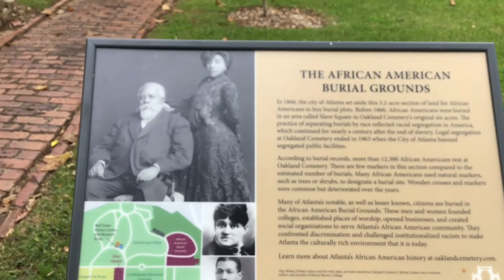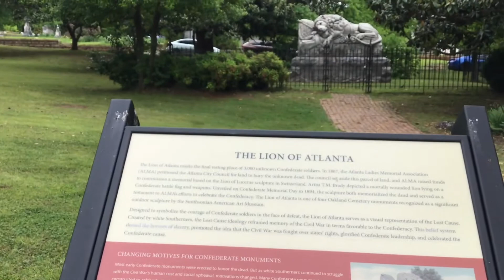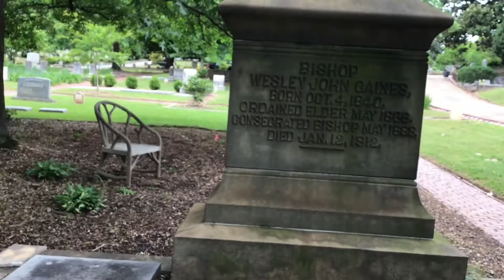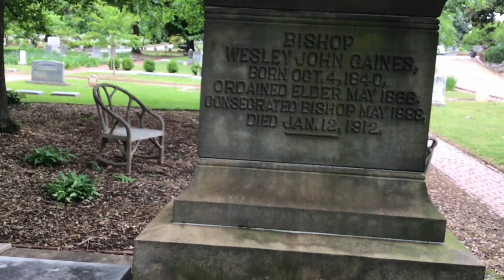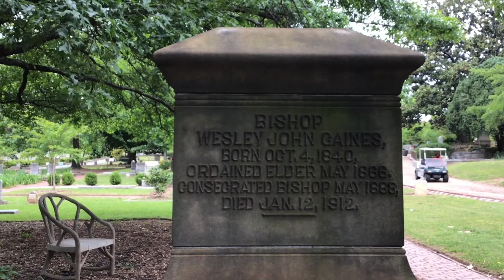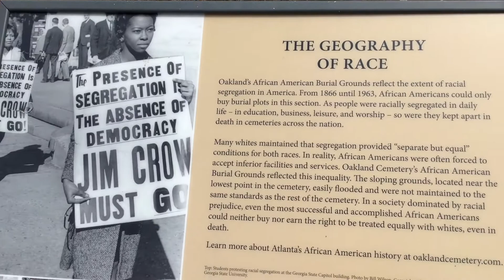Ancestor Veneration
Ancestor veneration is the reverential practice of honoring one’s deceased biological (and non-biological) relatives that acknowledges and commemorates the roles they play in the daily lives of the living. Because I believe that my life has been more directly influenced by the decisions my ancestors made rather than by a monotheistic god or pantheon of gods, I focus the majority of my spiritual energies on those closest to me who have gone before—my foremothers and forefathers. Over time, I have developed my own customs and rituals that express my appreciation for the support they offer me every day.